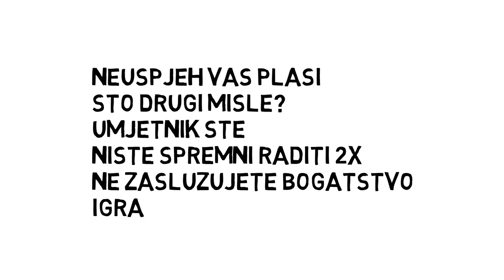Knjiga #1: Kako se obogatiti / How to Get Rich (Felix Dennis)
Želite postati ultra bogati? Ili još bolje, naučiti kako to ostvariti?

Knjiga - Kako se obogatiti - Felix Dennisa je priča o uspjehu izdavača svjetski poznatih časopisa kao što su: PC World, MacUser, Maxim, The Week i drugi, koji je u svom životu zaradio gotovo 500 milijuna dolara neto imovine.

Ukoliko vam je cilj obogatiti se, pogledajte ovaj video i pročitajte knjigu.